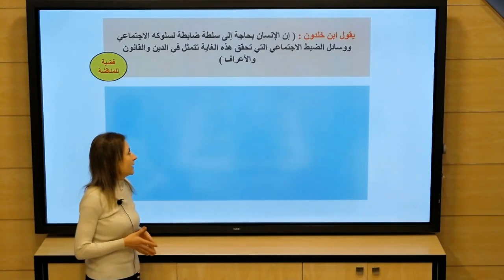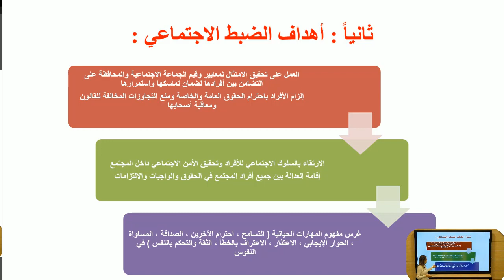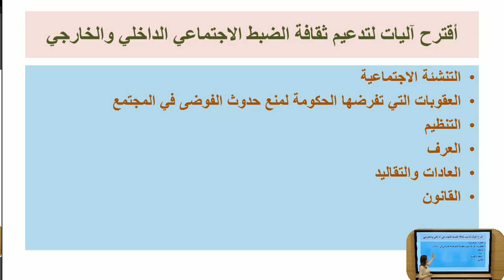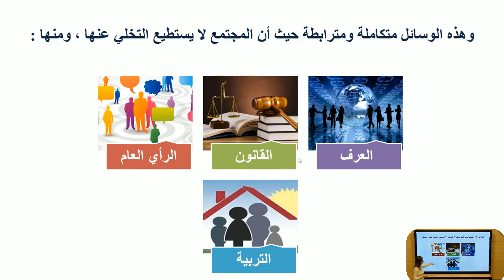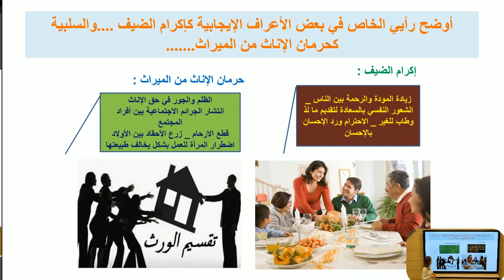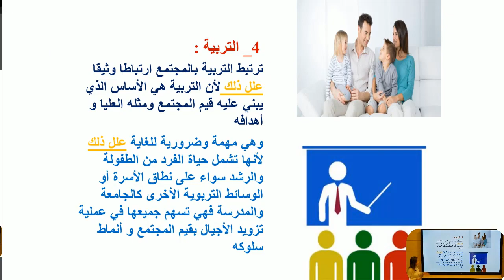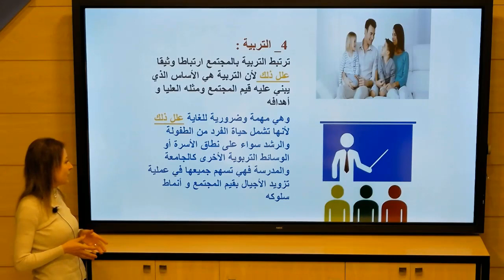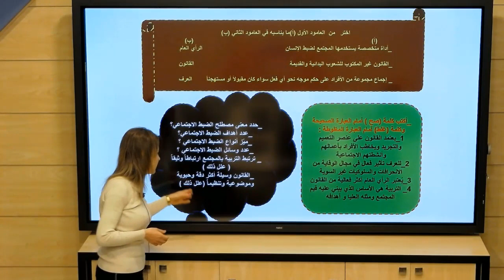الثالث الثانوي - فلسفة - الضبط الاجتماعي